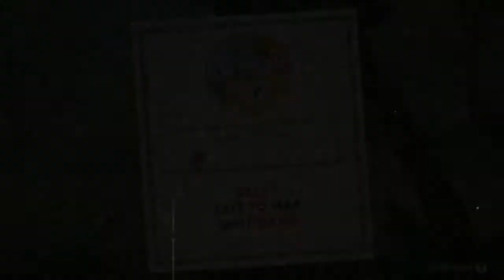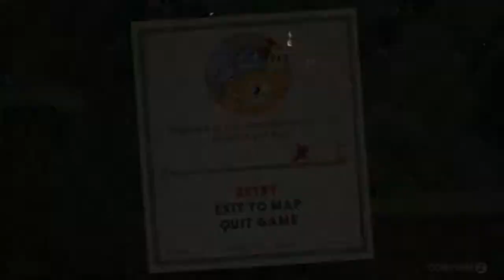EL JUEGO MAS DIFICIL | Cuphead "Me lo paso sin Disparar ?" ಠ_ಠ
El Juego mas Difícil "Cuphead" Esta Aqui ಠ_ಠ
& Con un grado mas de dificultad "Pasarlo sin disparar" (ಥ﹏ಥ)
Cabeza de taza se mete con fuerzas que no puede controlar TT.TT